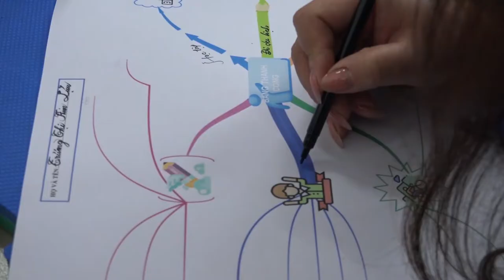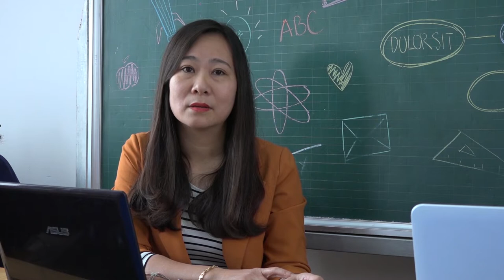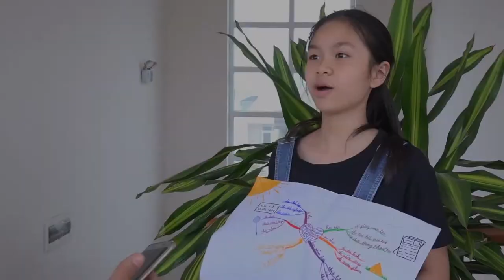Lớp học "Đổi mới tư duy, phát huy sáng tạo" - trường Tiểu học Lê Mao